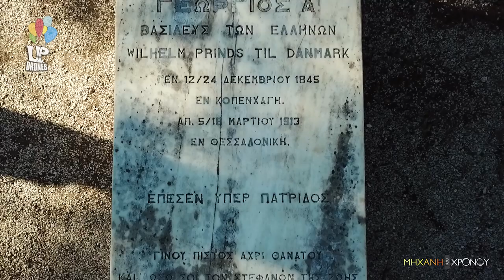Τατόι. Το παραμυθένιο παλάτι - κτήμα ξαναζωντανεύει; Απολαύστε μια σπάνια - ιστορική ξενάγηση.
Συμπαραγωγή Up Drones και Μηχανή του Χρόνου.

Μουσική : Nikos Spiliotis

Τατόι. Το παραμυθένιο παλάτι - κτήμα ξαναζωντανεύει; Απολαύστε μια σπάνια ξενάγηση.

Ανάμεσα στα νέα εμβληματικά έργα που ανακοίνωσε ο πρωθυπουργός Κυριάκος Μητσοτάκης κατά τη διάρκεια των προγραμματικών δηλώσεων της κυβέρνησης στην Ολομέλεια της Βουλής ήταν και το πρώην βασιλικό Κτήμα στο Τατόι, για το οποίο ανέφερε πως μετατρέπεται σε αγροδιατροφική μονάδα με περιπατητικές διαδρομές, ανοιχτό σε όλους τους επισκέπτες. Όπως συμφωνήθηκε στη συνάντηση του πρωθυπουργού με την υπουργό Πολιτισμού Λίνα Μενδώνη, κεντρικός στόχος της παρέμβασης είναι...